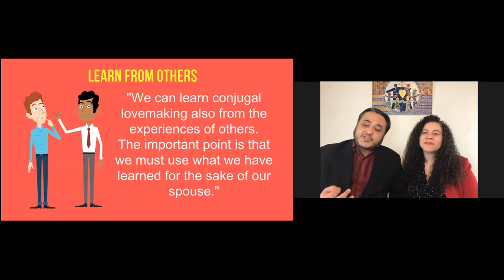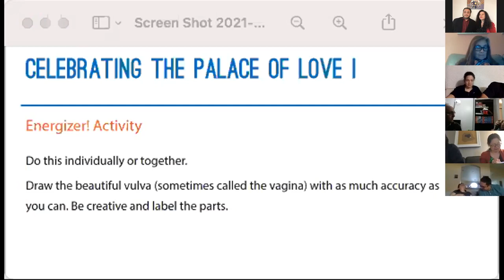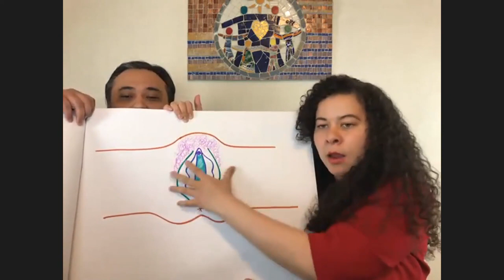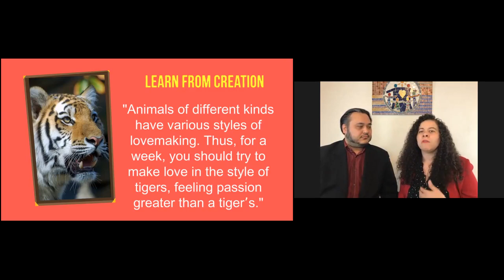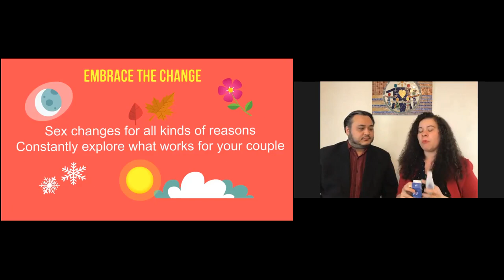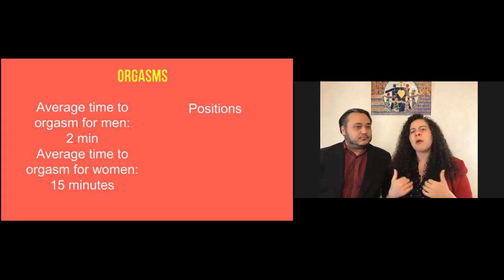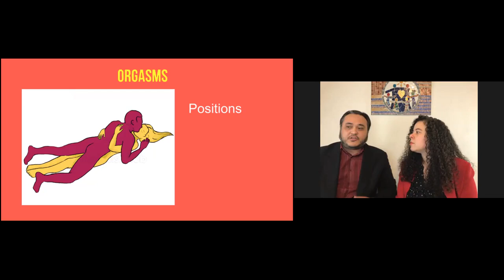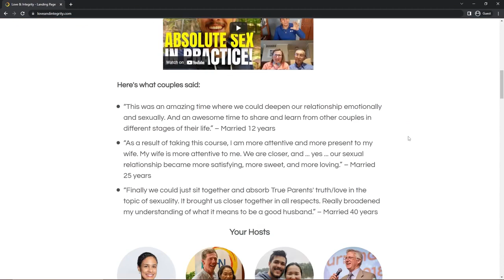Sex, Health, and Happiness for Young Couples | With Yasutake [Blessed Couple Podcast Ep. 10]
If you and your spouse have a difference in sex drive, this episode is for you! The Yasutakes share how to deal with differences in sex drive as a married couple.
High Noon is an international organization building a culture of empowered individuals, radiant couples, and thriving families. The main pillars of our culture are honesty, grace, integrity, accountability, and courage. When these values are practiced and embodied, we can experience life aligned with our highest hopes and ideals, a life without shadows.